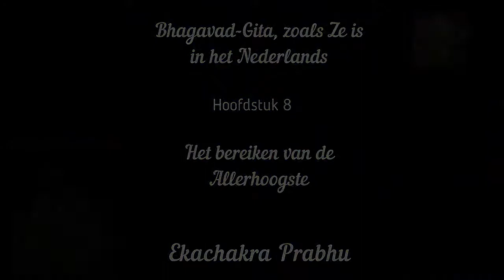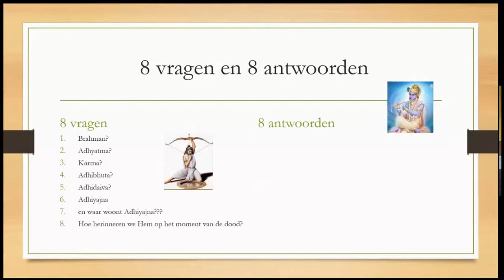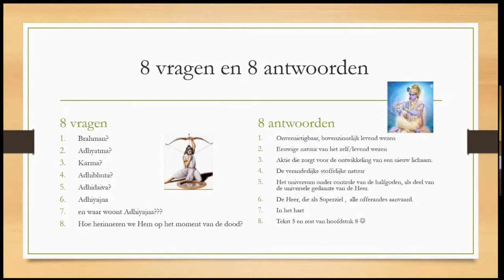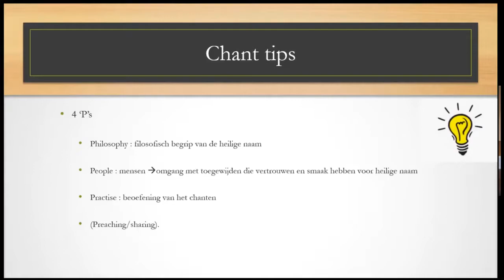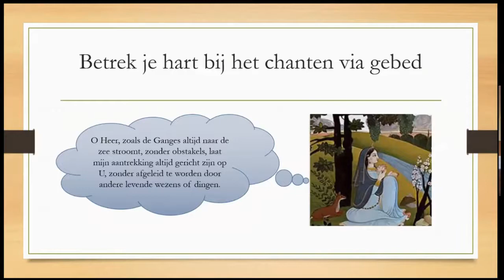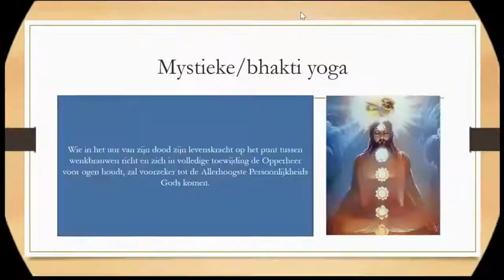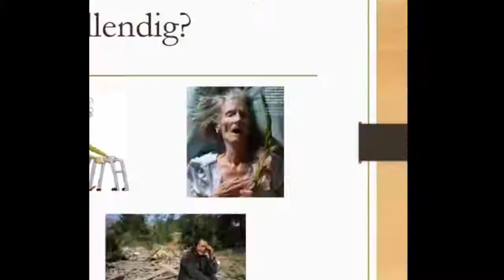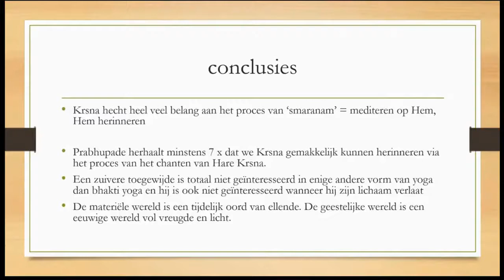Bhagavad-Gītā zoals ze is: Cursus (NL) Hoofdstuk 8 door Ekachakragram Dasa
HOOFDSTUK 8
HET BEREIKEN VAN DE ALLERHOOGSTE

Wie zich Heer Krsna gedurende zijn hele leven en vooral op het
moment van de dood met diepe devotie herinnert, kan Zijn allerhoogste
woning bereiken, die voorbij de materiële wereld ligt.